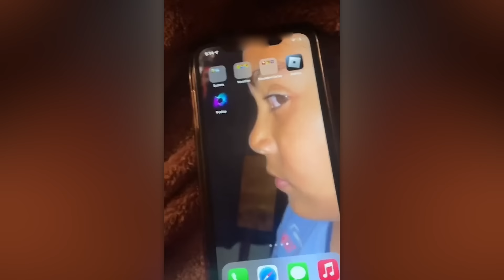Momentos Increíbles Captados por las Cámaras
Un tiburón bromista, setas misteriosas en un lago y la forma más inesperada de pescar: ¡mira esta selección hasta el final para ver éstas y otras imágenes asombrosas!